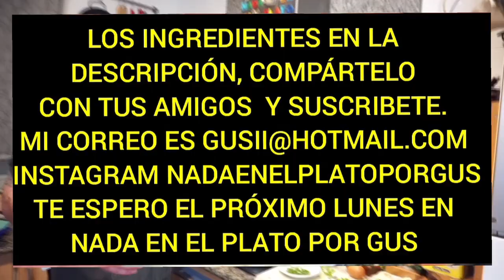Crujiente de Huevo y Champiñones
LOS INGREDIENTES PARA  EL CRUJIENTE  DE HUEVO Y CHAMPIÑONES SON:
          3 HUEVOS
     200 GR DE CHAMPIÑONES
       70 GR DE ACEITUNAS NEGRAS
         3 TORTILLAS DE TRIGO
         2 TOMATES PEQUEÑOS O TOMATE
             CONCENTRADO
         1 CUCHARADA SOPERA DE AJO
         1 CUCHARADA SOPERA DE PEREJIL
         3 GR DE CEBOLLINO.
MI CORREO ELECTRÓNICO ES:
MI TIKTOK  :
GUSIIPONS
MI INSTAGRAM ES :
nadaenelplatoporgus

COMPÁRTELO SI TE GUSTO Y SI NO ESTAS SUSCRIT@ YA SABES ,QUIERO SEGUIR CRECIENDO Y DISFRUTAR DE COCINAR CONTIGO .
EL Tema musical del video es
 gracias a :